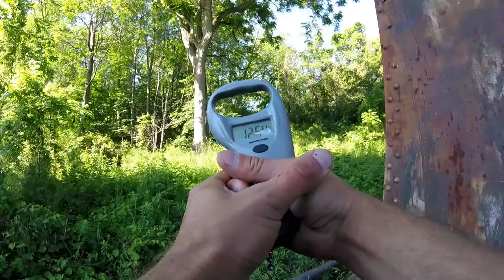My New PB Channel Cat - Catfish and Carp Fishing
I caught a carp and two channel catfish, one of which was my new personal best.